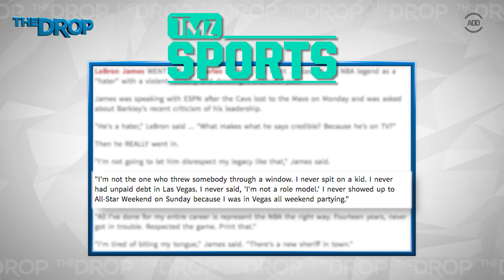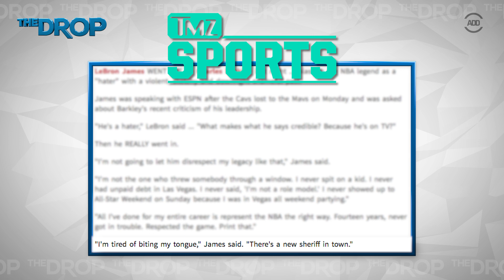LeBron James Fires Back at Charles Barkley | All Def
Charles Barkley claims that LeBron James doesn't "come to compete" after the comments the Cleveland Cavaliers player made about his team being "top heavy as shit". The small forward fired back at the basketball analyst saying, "I never spit on a kid. I never had unpaid debt in Las Vegas...All I’ve done for my entire career is represent the NBA the right way." To these shots fired, Barkley called Lebron a "hater." Do you think LeBron was justified coming for the retired basketball player's neck?

[CREDITS]
Produced by: Megan “MegScoop” Thomas & Tahir Moore
Edited by: Chris Russell